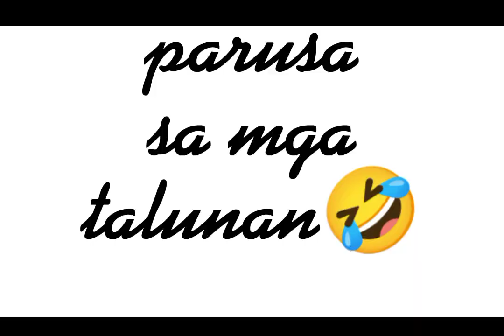Family Day with Peacemaker Family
Family day bounding kasama ang buong ka church mga ibat ibang palaro at swimming kasama ang mga elder and youth member ng Peacemaker Church.